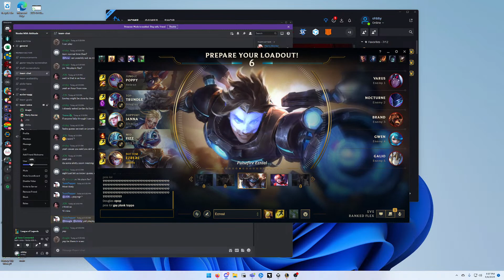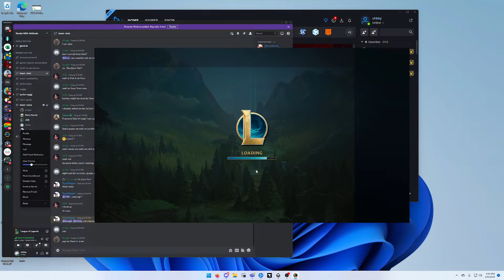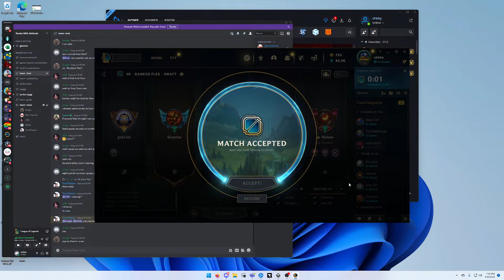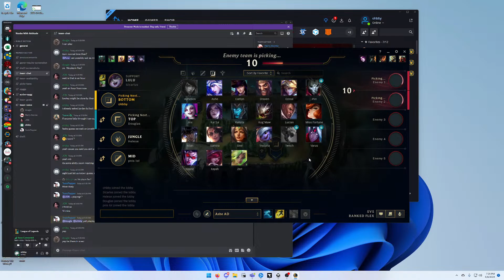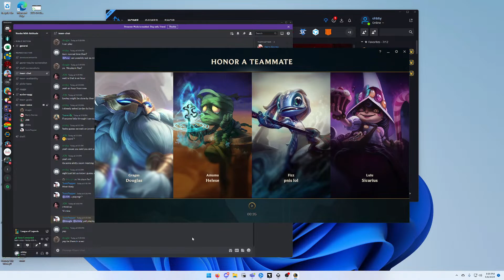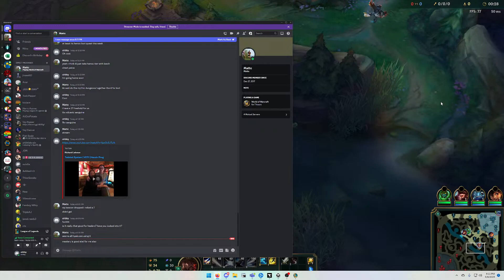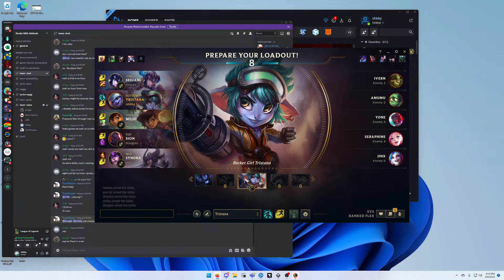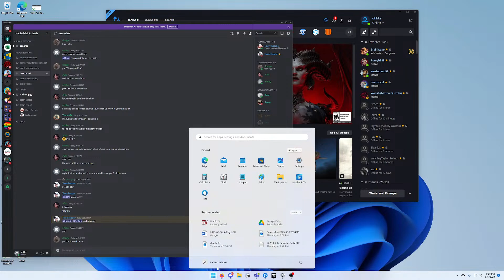Twisted System | VOTI | Heroic Prog